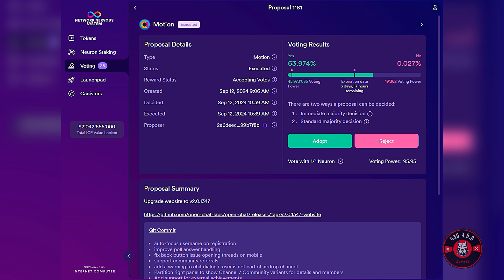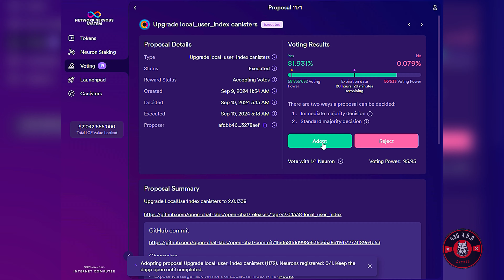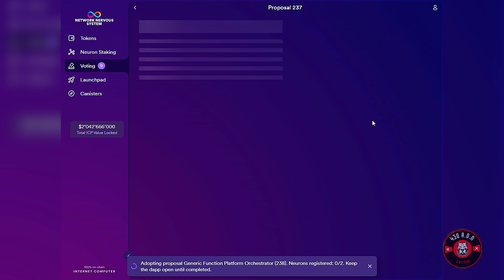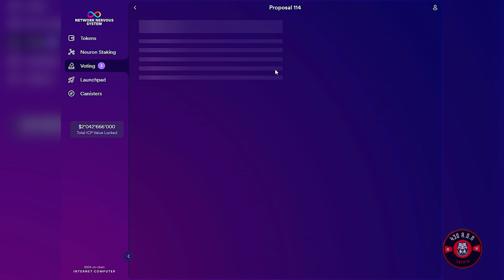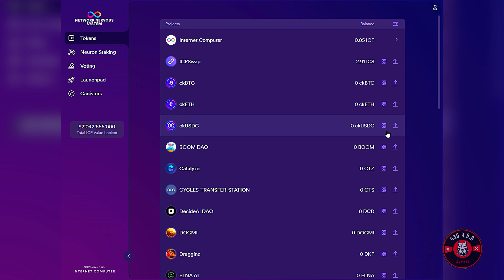NNS WALLET | VOTING ON PROPOSALS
Wanted to keep this one short & simple!🎯

We are voting on NNS Wallet proposals.📲

If you have $ICP staked up in a Neuron, you will receive $ICP rewards for voting!✅

Come & earn passive income with the INTERNETCOMPUTER.♾️